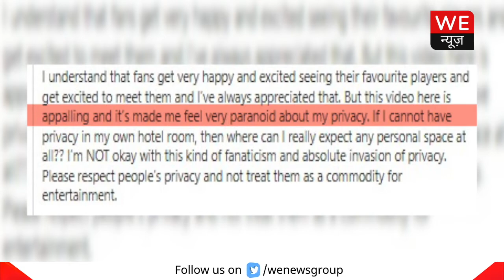Virat के होटल के कमरे में हुई घुसपैठ, भड़के 'किंग कोहली' | We News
कई बार सितारों को स्टारडम की कीमत चुकानी पड़ती है. विराट कोहली ने अपने इंस्टाग्राम अकाउंट से जो एक वीडियो शेयर किया है, उससे यह बात सच साबित होती है. दरअसल, कोहली ने जो वीडियो शेयर किया है, वो किसी अनजान फैन ने बनाया है।